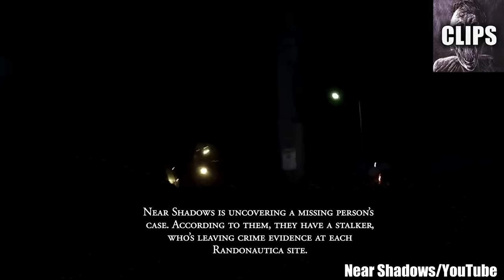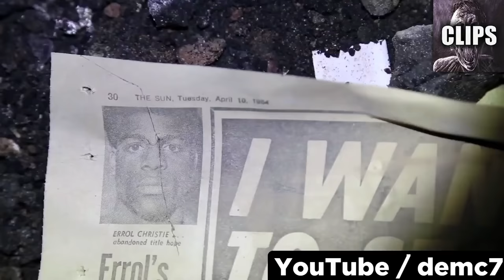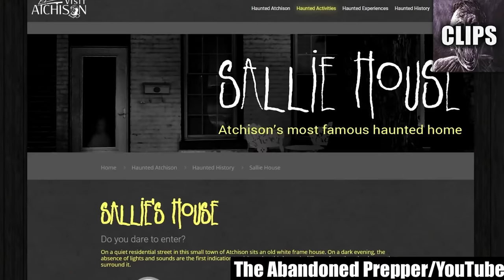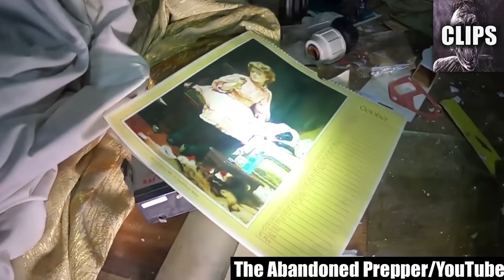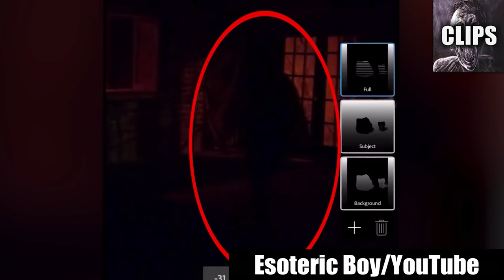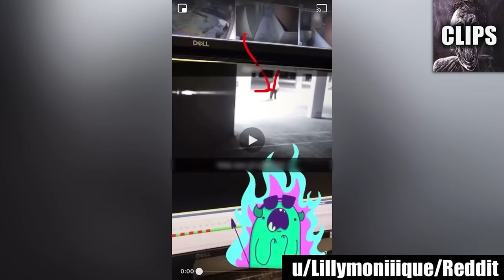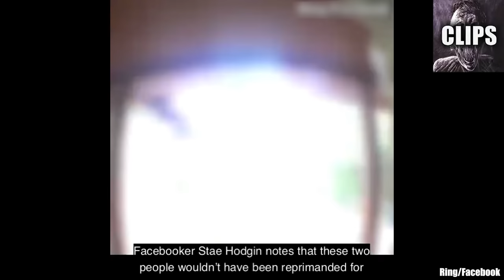Unforgettable Scary Videos to Watch Alone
Today on Chills Clips: Unforgettable Scary Videos to Watch Alone. You might know me as the Top15s narrator, the Chills YouTuber, Dylan or just the guy with a monotone voice. My top creepy countdown videos always give an in-depth analysis of scary internet videos that are strange, bizarre, mysterious, and sometimes unexplainable in hopes of determining if said scary videos are real or fake.